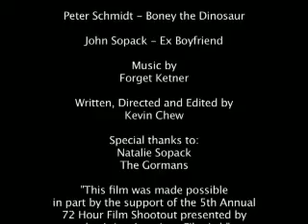First Goodbye Cleaning Agency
Entry to AAFilmLab's 2008 72 Hour Film Shootout, Chinatown Award Category. Produced by Team Inspirasian.